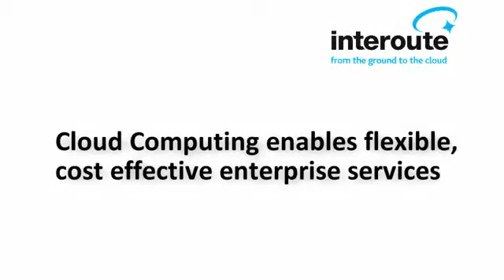CTO From the ground to the cloud, explained by CTO Interoute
Matthew Finnie, Chief Technology Officer van Interoute (eigenaar en operator van het grootste platform voor cloud-diensten van Europa) over Cloud Computing. Interoute biedt een breed portfolio van diensten, variërend van fysieke netwerkgebaseerde producten ('the ground') tot virtual hosting services ('the cloud').